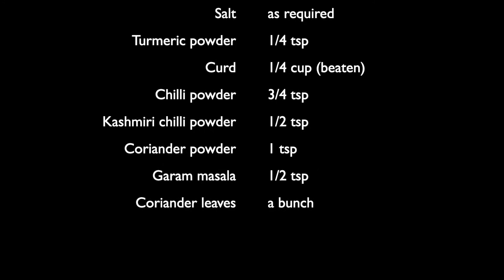Mushroom masala | How to make mushroom masala | காளான் மசாலா | Tamil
Welcome to Salem Spices!

Ingredients
 Mushroom (Button) 200 g
 Fennel seeds a pinch
 Onion 1
 Green chilli 2 no. (slit)
 Tomato 2
 Curd 1/4 cup (beaten)
 Coriander leaves a bunch